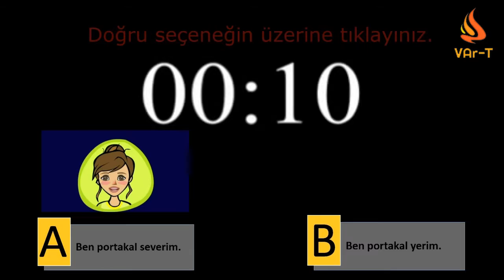Ene uhıbbül burtukal (انا احب البرتقال) - VAr-Tekellem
Doğru cevap: A) Ben portakal severim